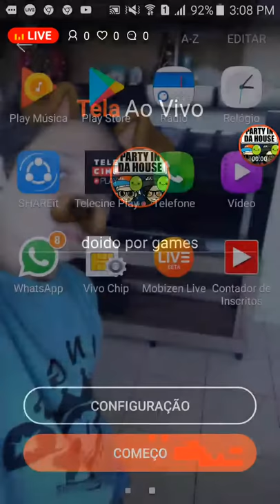doido por games